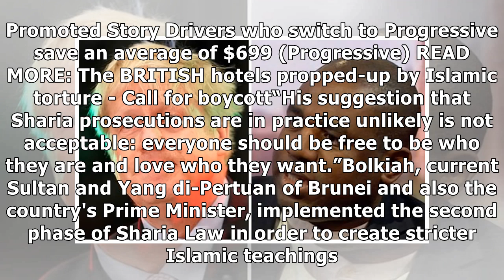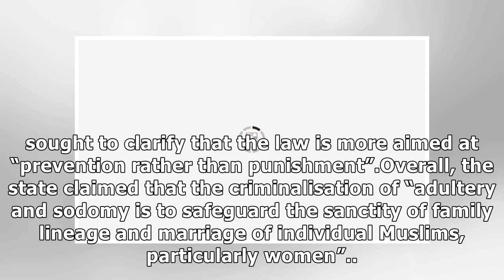‘UK should be leading the fight’ against Brunei’s MEDIEVAL new law urges expert